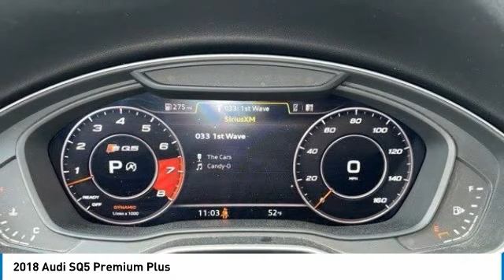2018 Audi SQ5 I231416A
2018 AUDI SQ5 Columbus, OH
Stock# I231416A

Byers Imports
401 North Hamilton Rd

*DESIRED FEATURES:* AWD, Sunroof, Vista Roof, Navigation, Leather, Rear Camera, Htd Seats, Power Liftgate, Blind Spot Monitor, SiriusXM, Bluetooth, Memory Seats.

With 78,249 miles this 2018 SQ5 with a 3.0 l engine is your best buy near Columbus, OH.

*TECHNOLOGY FEATURES:* Keyless Start, GPS System, Multi-zone Climate Control, Keyless Entry, Steering Wheel Audio Controls, Anti Theft System, Auxiliary Audio Input, Memory Mirrors, MP3 Compatible Radio, Garage Door Opener. Your Black 2018 Audi SQ5 Premium Plus near Columbus, Ohio is available for immediate test drives in Columbus, OH.

Byers Audi serves Columbus, OH. You can also visit us at, 341 N Hamilton Rd Columbus OH, 43213 to check it out in person! Byers Audi Used car dealership only sells used cars Columbus, OH buyers can trust for safety and worry free driving.

*MECHANICAL FEATURES:* This Audi SQ5 comes factory equipped with an impressive 3.0 l engine, an 8-speed automatic w/od transmission.

*INTERIOR OPTIONS:* Automatic Climate Control, Dual Power Seats, Premium Synthetic Seats, Leather Wrapped Steering Wheel, Adjustable Lumbar Seat(s), Power Drivers Seat, Air Conditioning, Pass-Through Rear Seat, Adjustable Steering Wheel, Driver Illuminated Vanity Mirror, Bucket Seats, Passenger Illuminated Visor Mirror, Floor Mats, Bench Seat, Rear Window Defroster, Vanity Mirrors

*EXTERIOR OPTIONS:* Aluminum Wheels, Roof / Luggage Rack, Power Folding Mirrors, Privacy Glass, Auto Headlamp, Spoiler / Ground Effects

*Why utilize Audi Financial Financing?* You can use our Audi Dealer car payment calculator to calculate your payment on this Black 2018 Audi SQ5 Premium Plus. Our Byers Audi Audi Financial Specialists work with every level of credit and Audi Financing needs. From bad credit car financing to the highest credit scores, our Audi Financial experts offer more and better credit options than used car lots in Columbus, Ohio.

The Byers Audi used car dealership in Central Ohio is an easy drive or fly in from anywhere in the United States. Our car lot sits just east of Columbus, OH where your 2018 Audi SQ5 Premium Plus will be waiting for your test drive and/or shipping instructions.

When shopping for used cars Columbus shoppers prefer the short drive to Columbus, OH. We're glad you found this pre-owned Audi SQ5 for sale at our used car dealership near Columbus, Ohio in Columbus, OH. Looking for Audi financing? Our Byers Audi finance specialist will find the best rates available for this pre-owned Audi SQ5 for sale. Byers Audi has new cars for sale and used cars for sale in Columbus just east of Columbus. So, if you're shopping used car dealerships in Columbus, OH consider driving just past Bexley, OH to Columbus where you'll experience Central Ohio's preferred Audi dealer service, sales and the Byers Audi difference!

Byers Audi Used Car, Truck, SUV And Van Super center stocks the vehicles Columbus, OH shoppers prefer like this 2018 Audi SQ5 Premium Plus stock # I231416A.